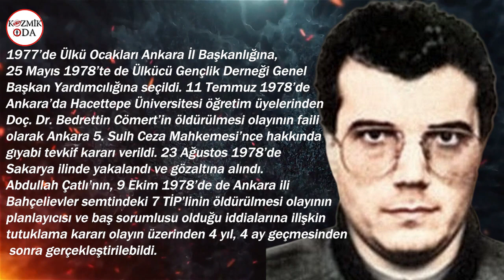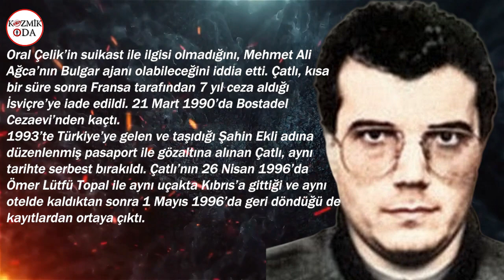ABDULLAH ÇATLI’NIN KIZINA CİNSEL TACİZ! EN SONUNDA DAYANAMADI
90’lı yıllara damgasını vuran Susurluk kazasında hayatını kaybeden ve adı pek çok olaya karışmış olan Abdullah Çatlı’nın eşi, kızı ve damadı, tehdit edildikleri gerekçesiyle suç duyurusunda bulundu. Çatlı’nın akademisyen kızı, “Sanık bana küfretti, cinsel tacizde bulundu” dedi. Anne Meral Çatlı ise, sanığın kendisini arayarak “Yarın kızını öldürmeye geliyorlar” dediğini anlattı. Davaya konu ifadeleri kullanmadığını söyleyen Tuğfan S. hakkında iki ayrı suçtan dava açıldı.